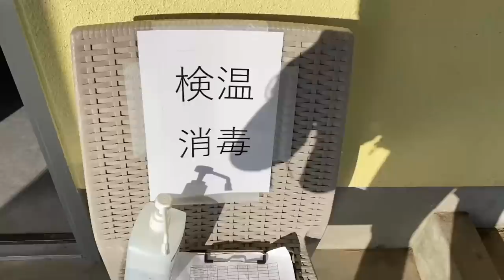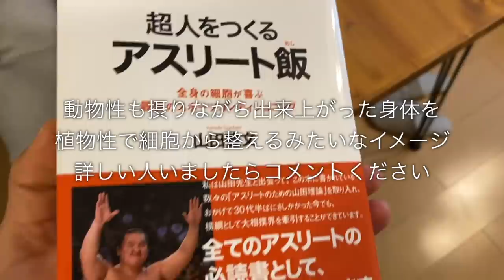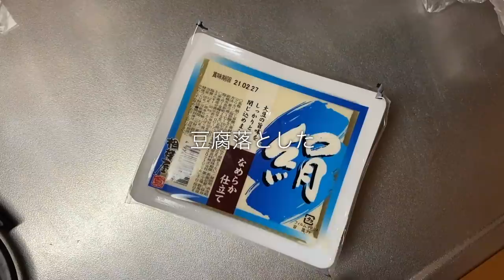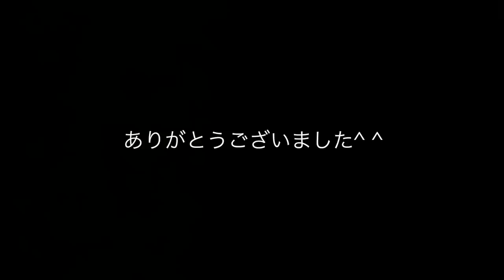【Vlog】地域リーガーの1日#73 引っ越してから自炊が楽しい日常ルーティン 食について 野菜 動物性タンパク質 植物性タンパク質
自炊が楽しいです

【自己紹介】
・28歳

【目標】
・アスリートの「食」をサポートする